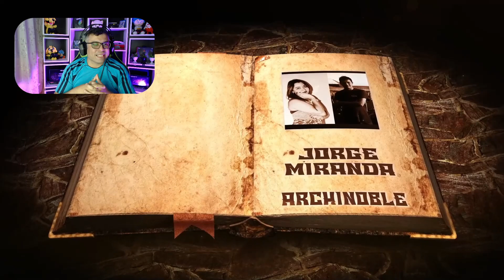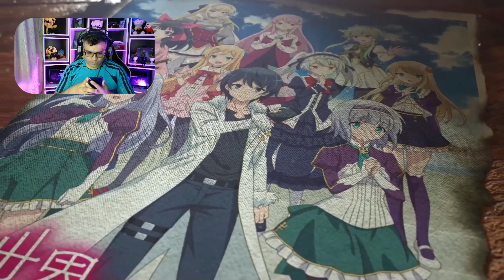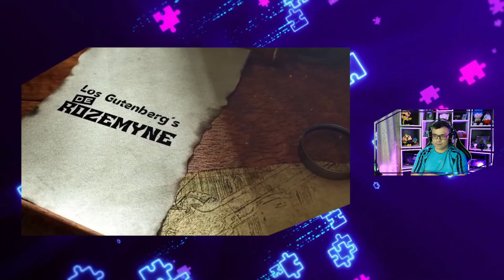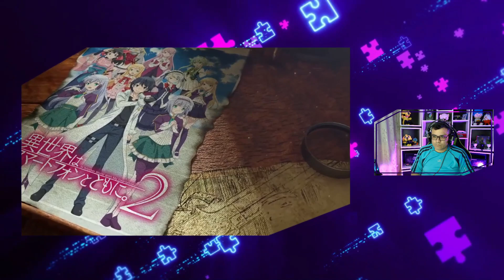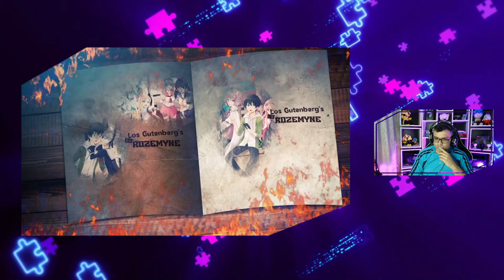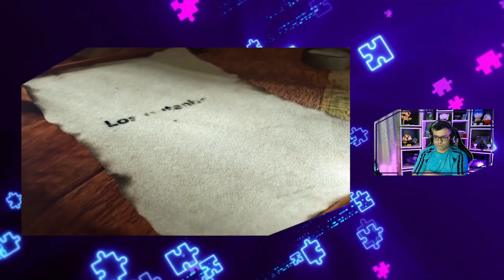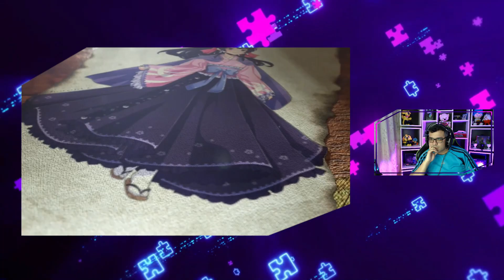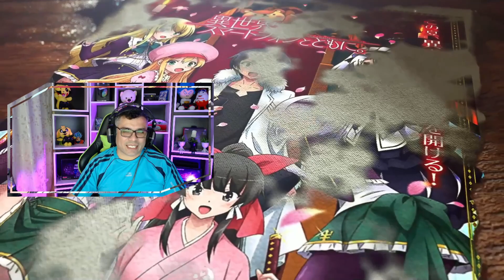Esto paso cuando Touya Llego a Egret / Vol. 15 - Cap. 01-2 / RESUMEN Isekai wa Smartphone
seguimos con mas de iseka wa, espero estén disfrutando de los resúmenes y de ser asi no olviden apoyarnos con un super genial like.

📋 Menu del Video:

⏲ 00:00 Introducción
⏲ 02:20 Resumen 1